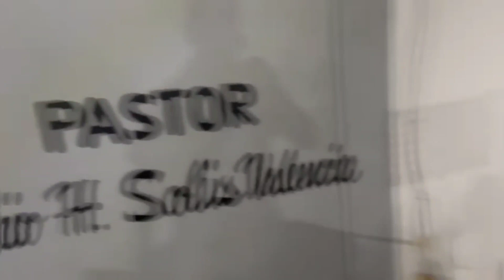Yo quiero más _ Grupo HOREB (cover)